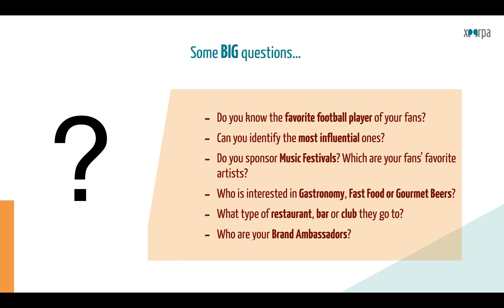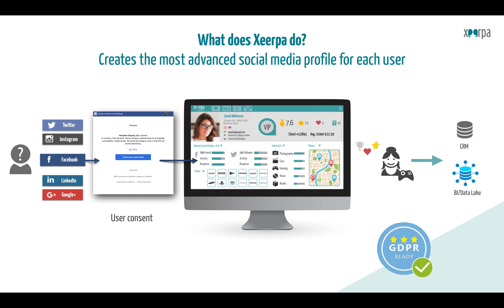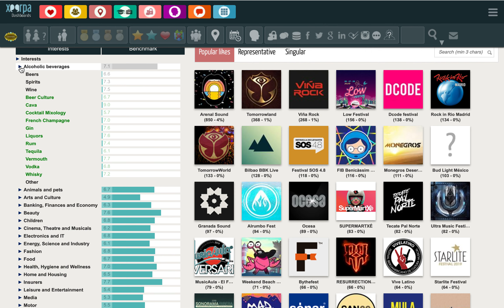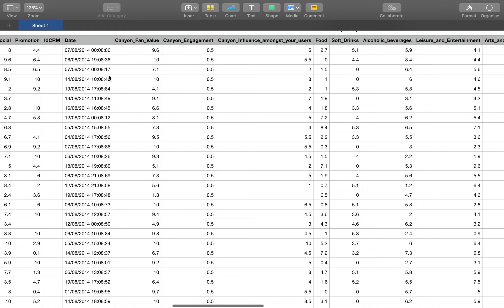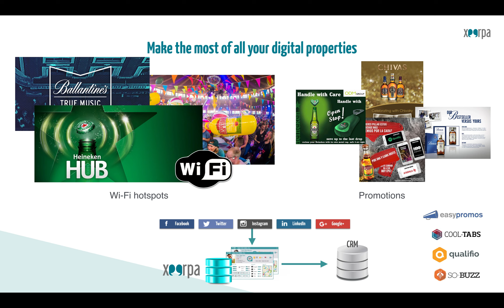Xeerpa Social Media Profiling for alcoholic beverage companies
Find out how Xeerpa helps beer and liquor companies, such as Pernod Ricard, Mahou y Heineken in their data-driven marketing, analyzing individual client profiles and taking their personalization and customer centric strategies to the next level.